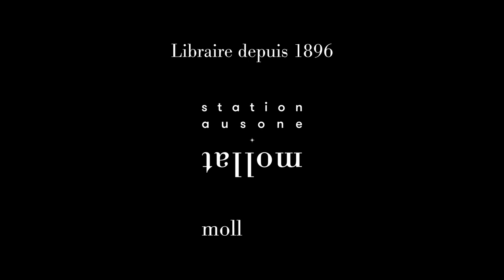Benoit Cohen - Formidable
Benoit Cohen vous présente son ouvrage "Formidable" aux éditions Flammarion.